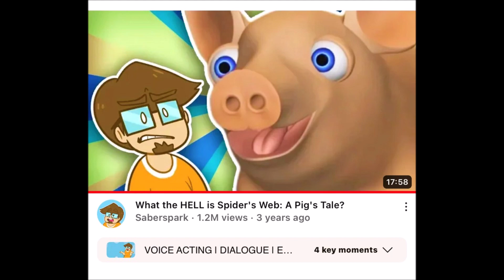No More/Reuse 3981